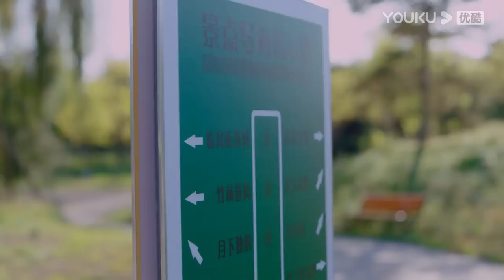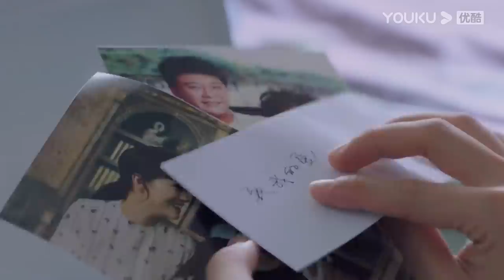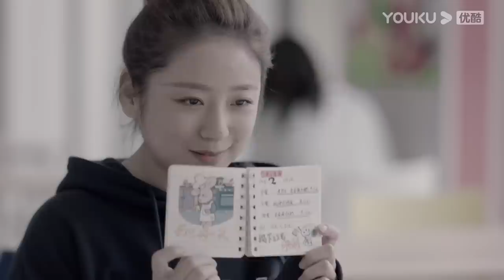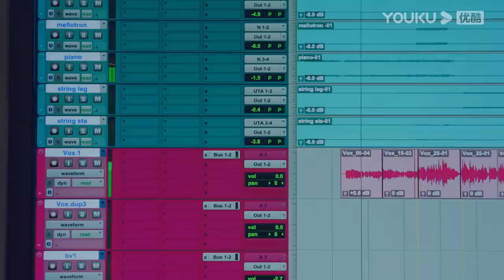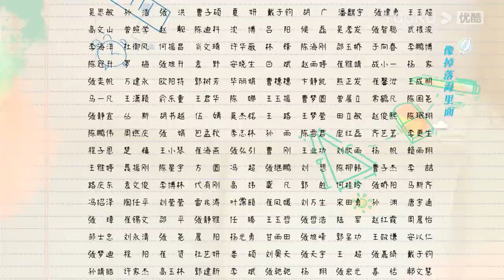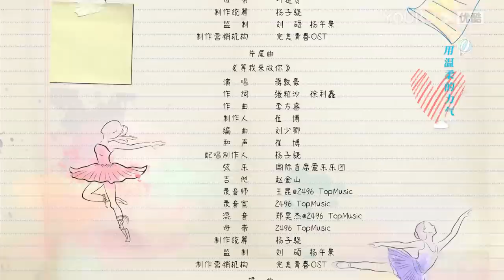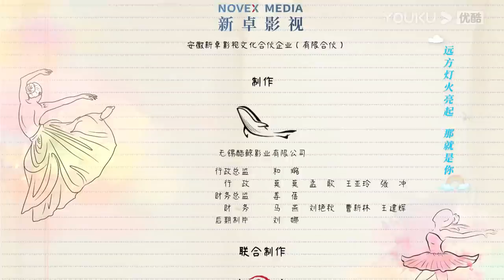MULTISUB【踮起脚尖🩰靠近你 Just Dance】EP24 | 阳光萌妹治愈芭蕾王子 | 丁一一/刘昱晗/谭咏雯/谢欣华 | 青春校园爱情片 | 优酷 YOUKU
★以下地区观看正片请移步优酷国际版APP：泰国、印度尼西亚、越南、马来西亚、新加坡、菲律宾、中国香港、中国澳门、中国台湾。欢迎下载优酷国际版APP，不管您所处何地都能享受《踮起脚尖靠近你》全集多语种字幕噢，加入优酷国际版APP会员，更能抢先观看更多会员集数！

★APP会员更新时间：2023年9月12日中午12:00 (UTC+8) 起，首更5集，连更10天，之后周一、周三每天更新2集，周二、周四每天更新1集
★非会员更新时间：2023年9月12日中午12:00 (UTC+8) 起，首更1集，连更10天，之后周一至周四每天更新1集

★主演：丁一一/刘昱晗/谭咏雯/谢欣华/刘欣橪/孙佳辰/李奕娴/阮巡/黄景行/庞梦倩/伍宇辰柠/张豪歌/孙一诺
★集数：24集

【踮起脚尖靠近你】该剧讲述了来自傣族的活泼少女时小春怀揣着满腔热忱，经过重重波折终于考入了国内顶尖舞蹈学院——海城舞蹈学院。然而入学后，时小春却发现自己一直引以为傲的舞蹈，在海舞精英学院派们的眼里只是上不了台面的“野路子”，好在有“芭蕾王子”凌晨和“魔鬼导师”羽丽华的“激励”，有“芭蕾公主”于漫漫的刁难，有“废柴联盟”小伙伴们的患难与共，有创新派老师林世安的慧眼识珠，时小春一路进阶，过关斩将。凌晨也逐渐被时小春对舞蹈的热情和坚持触动，找回了丢失已久的自我，并对小春产生了情愫。新学年开始，课程从古典芭蕾转到了现代芭蕾，刚摸到些门道的时小春又变得无所适从了。面对课业的压力、比赛的备战和感情上的波折，时小春和凌晨将何去何从？

00:00 The International Website youku.tv is now available!
02:00 Download YOUKU International APP to get early access to the full show